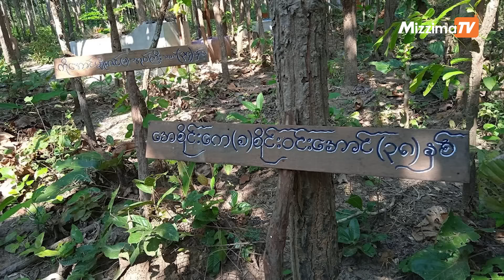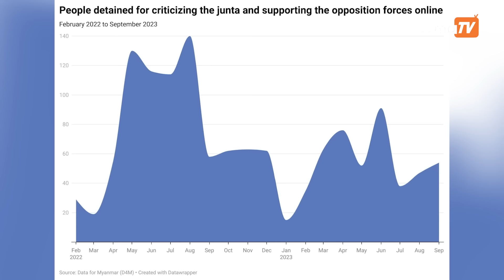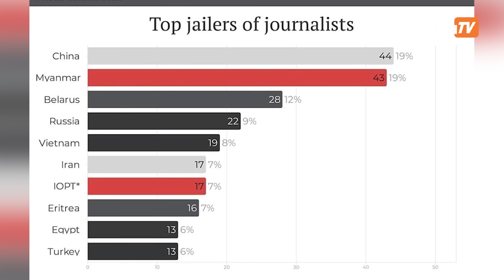မီဒီယာစစ်ပွဲမှာလည်းကျရှုံး‌နေတဲ့ အကြမ်းဖက်စစ်‌ကောင်စီ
မတရားအာဏာသိမ်းကာလ သုံးနှစ်ပြည့် ခါနီးချိန်မှာ မင်းအောင်လှိုင်ရဲ့ အကြမ်းဖက်စစ် ကောင်စီဟာ စစ်မျက်နှာပေါင်းစုံမှာ မရှုမလှရှုံးနိမ့်ရာမှာ မီဒီယာစစ်မျက်နှာလည်း တခုအပါအဝင်ပါ။ ပြည်သူပိုင် မီဒီယာအရင်းအမြစ်တွေကို အသုံးချဝါဒဖြန့်ခွင့်ရပေမယ့် အမှန်တရားဘက်တော်သား မီဒီ ယာတွေရဲ့ အရည်အချင်းနဲ့အားထုတ်မှုဟာ အာဏာရှင်တွန်းလှန် ရေးမှာ သုံးနှစ်အတွင်း ပိုမိုအားကောင်း လာတာကြောင့် စစ်ကောင်စီ အနေနဲ့မီဒီယာ စစ်မျက်နှာမှာလည်း သိသိသာသာအရေးနိမ့် သထက်နိမ့် လာတာအထင်အရှားမြင်နေရပါတယ်။